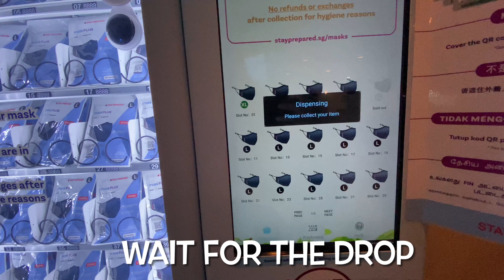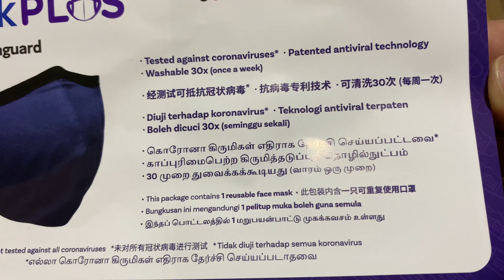Mask Vending Machine in Singapore, How Singapore Residents can collect Free Reusable Mask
Temasek Foundation is providing one free mask for each Singapore Resident  who has an NRIC or government issued ID with Barcode.
THis is the Fourth nationwide distribution of reusable mask by Temasek Foundation.